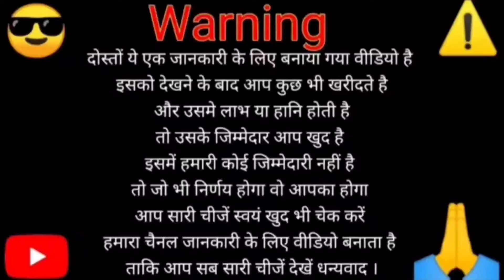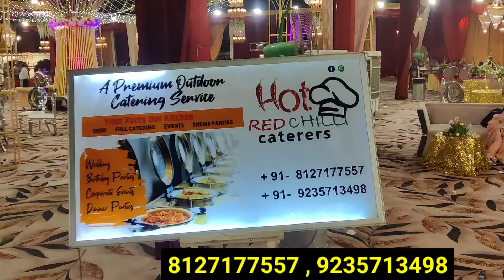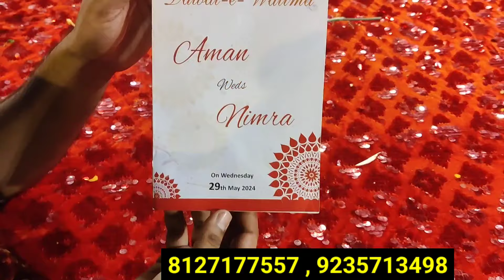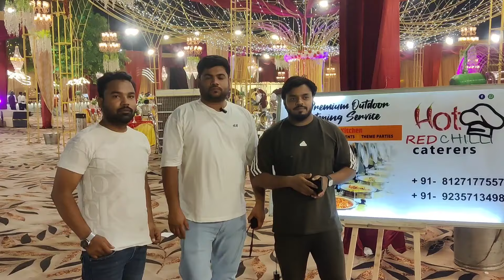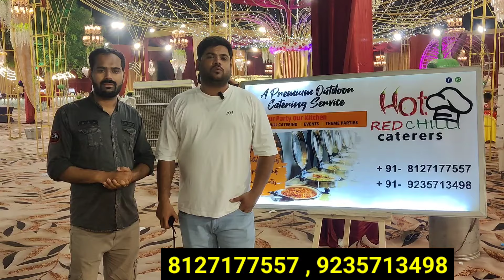Lucknow Ki Shadi ka Khana | Wedding Food | luxury catering services in Lucknow | Muslim Wedding Food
Lucknow wedding Food | Cheapest catering services | lucknow ki shadi ka khana | Hindu wedding Food

Lucknow wedding Food | Cheapest catering services Lucknow | Lucknowi shadi ka khana |
Hot Red Chilli Caterers

Lucknow wedding Food | Cheapest catering services Lucknow | Lucknowi shadi ka khana | Hindu wedding

लखनऊ में सबसे सस्ता कैटरिंग | catering service in Lucknow | catering counter | catering in Lucknow

लखनऊ में सबसे सस्ता कैटरिंग | catering service in Lucknow | best catering counter Lucknow

SNACKS VEG

Crispy Chilly Paneer Dry
Paneer Tikka two Flavours
Finger Chips
Crispy Honey Chilly Potato
Italian Roll
Paneer Spider Roll
Paneer Stick
Spring Roll
Bread Crispy
Cheese Corn Nest

SNACKS NON-VEG -

Chicken Tangdi with Bone
Chicken Barra Afghani with Bone
Chicken Tikka Red Boneless
Beef Pasanda Kabab
Beef Seekh Kabab Kakori
Chicken Seekh Kabab
Fish only with Tartar Sauce
Fish Finger
Chicken Lollipop (drums of heave
Chilly Chicken Dry

CHAAT STALL

Aloo Tikki
Papad Chaat
Pani Batasha
Dahi Chatni Batasha
Palak Patta Chaat
Dahi Bada Chaat

SOUTH INDIAN

Paper Dosa
Masala Dosa
Paneer Dosa
Sambhar
Coconut Chatni
Pav Bhaji

ITALIAN COUNTER

Any Two Flavours Veg
Thin Crust Pizza
Veg White Sauce Pasta
Veg Red Sauce Pasta

MAIN COURSE NON-VEG

Mutton Korma
Mutton Stew
Mutton Biryani
Lagan Chicken
Fried Chicken
White Chicken Gravy
Mutton Kaju Keema
Fish Musallam
Bater Musallam
Beef Galawat Kabab

MAIN COURSE VEG

Paneer Do Pyaza
Paneer Butter Masala
Mix Veg
Dal Arhar Fry
Dal Makhani
Laughter
Navratan Pulao
Jeera Rice
papad
Boodni Raita

INDIAN BREADS

Butter Naan
Plain Naan
Missi Roti
Puri Kachori
Sheermal
Khamiri Bread
Rumali Roti
Ulta Tawa Paratha

SWEETS -
Shahi Tukda
Zafrani Zarda
Mini Gulab Jamun
Imarti Rabri
Kulfi Faloda
Ice Cream

FRUITS COUNTER

PAAN COUNTER

SALAD COUNTER

shadi ka khana
Lucknow ki shahi shadi ka khana

लखनऊ की शादी का खाना

भारतीय मुस्लिम विवाह भोजन

शादी का खाना

shahi shadi ka khana

मुस्लिम शादी का खाना
Punjab ki shadi
Lucknow ki shadi ka khana
delhi ki shadi
राजवारी शाही शादी
muslim shadi ka khana
लखनऊ का खाना
भारतीय शादी का खाना सबके लिए खाना
लखनऊ शादी का खाना शादी का खाना
शादी का खाना
muslim wedding food shadi ka khana
punjab ki shahi shadi
भारत में मुस्लिम शादी का खाना
भारतीय विवाह भोजन
shahi shadi
delhi ki shahi shadi
lucknow ki shadi
Delhi ki shadi
हैदराबाद शादी का खाना
लखनऊ में मुस्लिम शादी का खाना,
भारत में सबसे अच्छा शादी का खाना
lucknow ke shahi khane

लखनऊ के नवाब के जायके
भारत में शादी का खाना
शादी का नॉनवेज खाना
catering service in Lucknow
Wedding catering in lucknow
Small catering in lucknow
Cheap catering in lucknow
Catering in lucknow with price
Catering in lucknow for birthday party
caterers in lucknow with price
Best catering in lucknow
How much is a plate of veg catering in Lucknow?
What is the cost of non veg per plate in Lucknow?
What is the most expensive form of catering?
खानपान का सबसे महंगा रूप क्या है?
What is catering charges?
What is small plates catering?
Cheap catering in lucknow with price
Cheap catering in lucknow near me
Cheap catering in lucknow for party
Cheap catering in lucknow for birthday party
top 3 caterers in lucknow
caterers price list
caterers in lucknow near me
best catering counter Lucknow
Lucknow mein sabse Sasta catering
Lucknow catering
veg catering
non veg catering
sabse Sasta catering ka package Lucknow
catering corner Lucknow
Lucknow food vlog
shaadi Mein khana kahan se banvaen
shaadi Mein sabse Sasta khana banvaen

दोस्तों ये एक जानकारी के लिए बनाया गया वीडियो है इसको देखने के बाद आप कुछ भी खरीदते है और उसमे लाभ या हानि होती है तो उसके जिम्मेदार आप खुद है इसमें हमारी कोई जिम्मेदारी नहीं है तो जो भी निर्णय होगा वो आपका होगा आप सारी चीजें स्वयं खुद भी चेक करें हमारा चैनल जानकारी के लिए वीडियो बनाता है ताकि आप सब सारी चीजें देखें